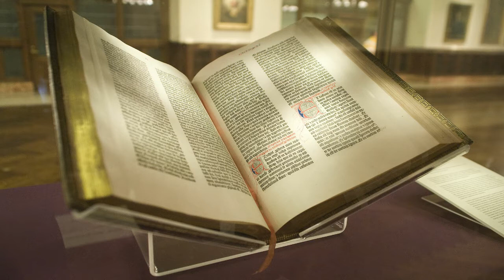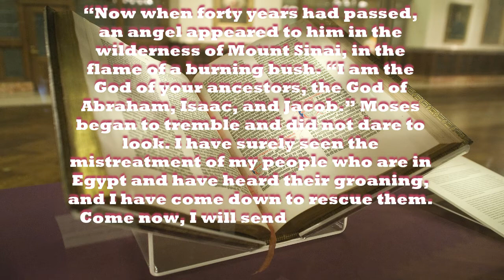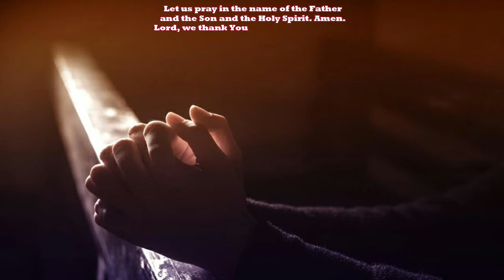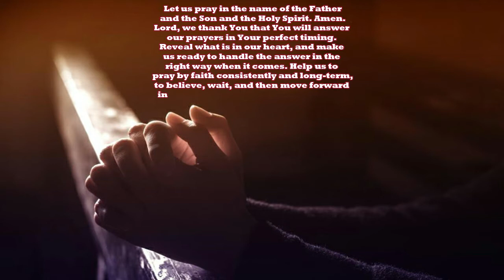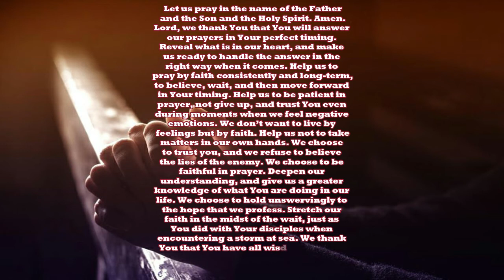S1E12 God's Timing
Today's devotional helps us to understand that we must be willing to wait on God to enable his blessings in our life.